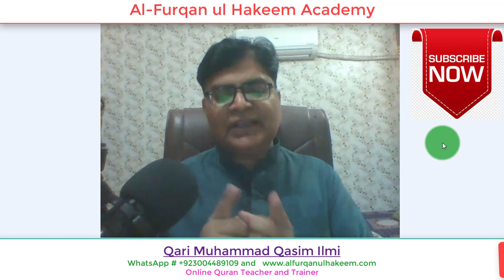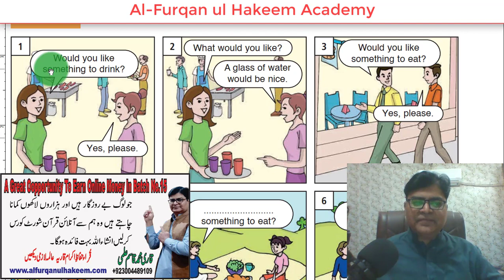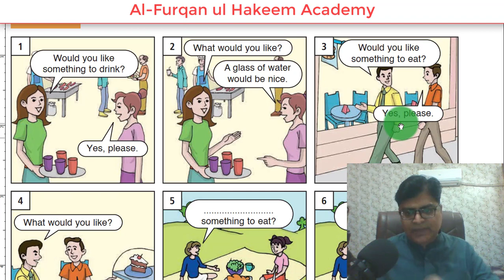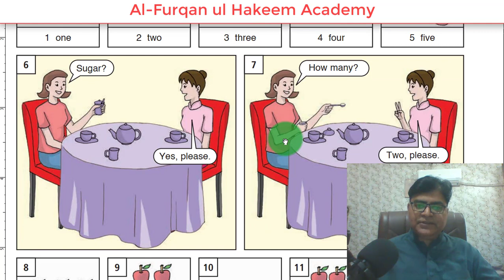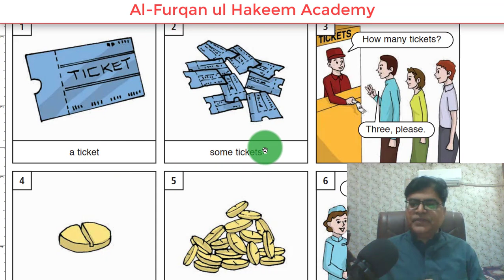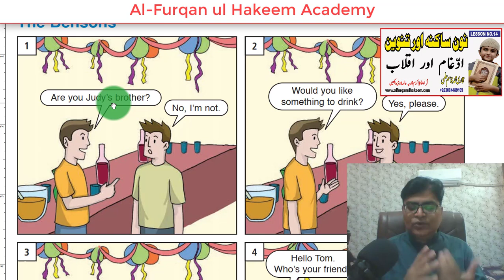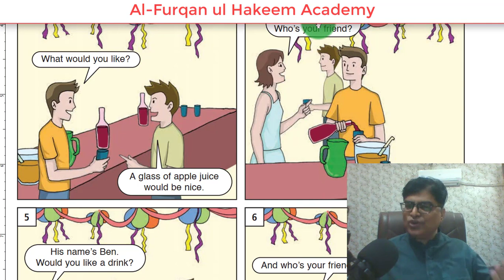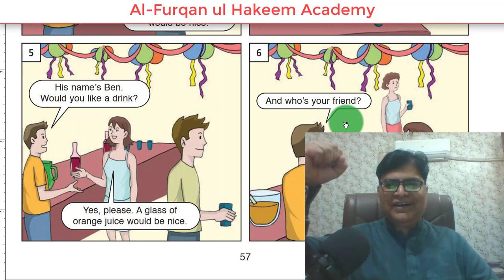Learning English Through Pictures | Lesson No7 | تصویروں کے ذریعے انگریزی سیکھنا By Qari MQI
Learning English Through Pictures | Lesson No7 |  تصویروں کے ذریعے انگریزی سیکھنا
Delivered By Qari Muhammad Qasim Ilmi

Delivered By Qari Muhammad Qasim Ilmiat Al-Furqan ul Hakeem Academy? Kindly watch and complete this video and try to share  it as much as you can Jazzakallah

(Bukhari & Muslim)

An Important Message for all Qurrah Huffaz e Akram Qaria and Alima Motivational Speech by MQ Ilmi: